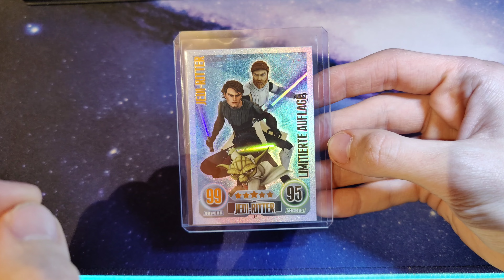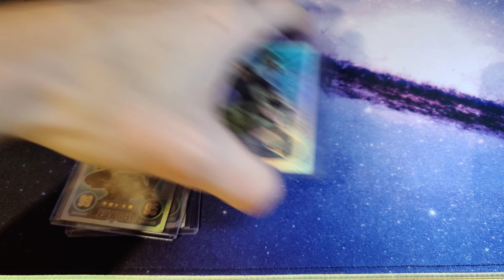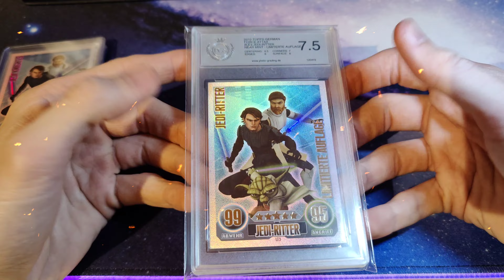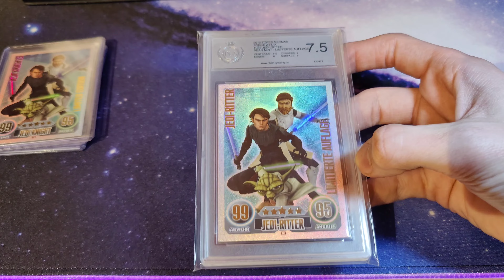Die beste Force Attax Karte 🔥 StarWars Showcase